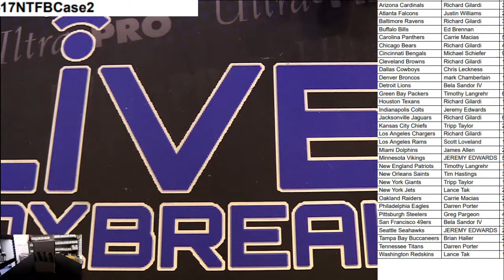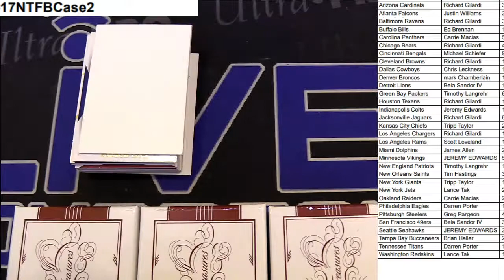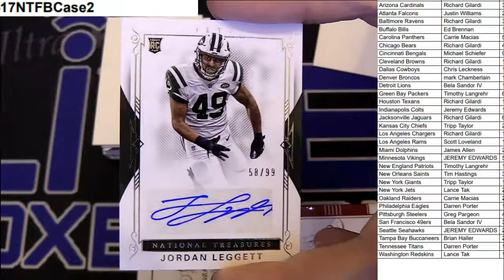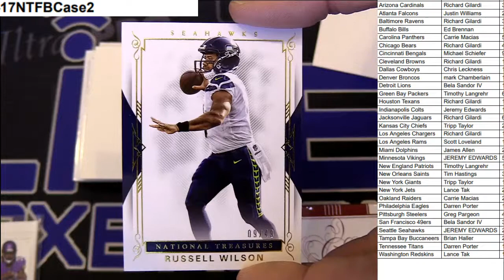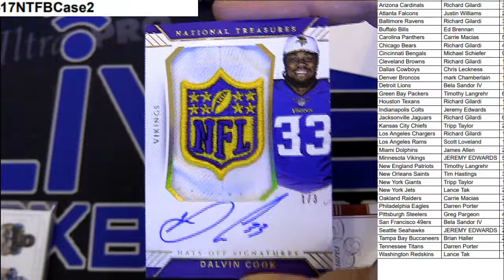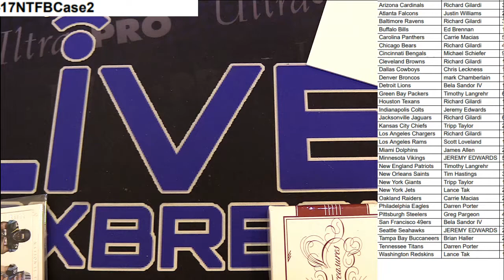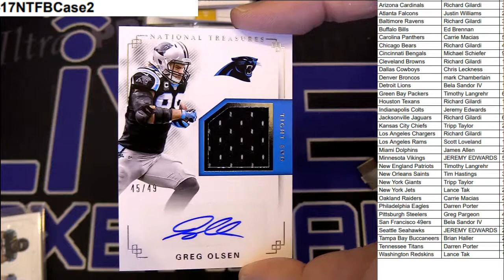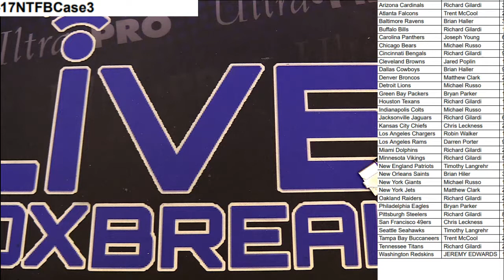2017 Panini National Treasures Case Break #2 LBB